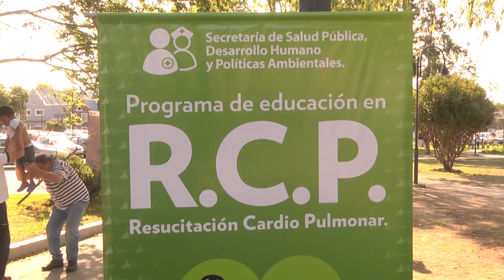San Fernando realiza capacitaciones en RCP en la nueva Costanera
La Secretaría de Salud Pública, con el equipo profesional de Emergencias de San Fernando y el Centro de Evacuación y Primeros Auxilios, desarrollaron un curso de Resucitación Cardiopulmonar y uso del Desfibrilador Automático (DEA) en la Costanera Municipal.